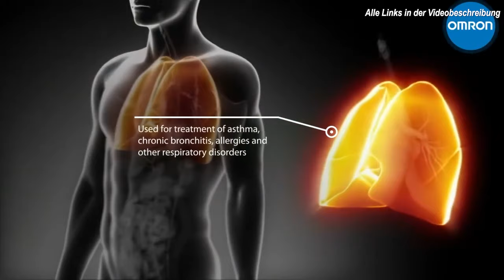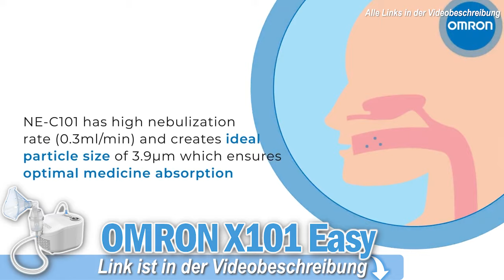Die besten INHALATIONSGERÄTE 2025 | Top 3 Inhalationsgeräte Vergleich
💥👇TOP 3 Inhalationsgeräte 2025 - Jetzt Preis prüfen:👇💥

0:00​ Intro
0:57 OMRON Inhalationsgerät
2:16 medisana Inhalationsgerät
4:12 PARI BOY Inhalationsgerät

Kaufratgeber: Inhalationsgeräte – Atemwegstherapie für Zuhause

Inhalationsgeräte sind ein unverzichtbares Hilfsmittel zur Behandlung von Atemwegserkrankungen. Sie ermöglichen die Verabreichung von Medikamenten direkt in die Atemwege und Lunge. In diesem Kaufratgeber erfahren Sie mehr über die Vorteile von Inhalationsgeräten und wie Sie das passende Gerät für Ihre Bedürfnisse finden können. Nutzen Sie die folgenden Keywords und Tipps, um das beste Modell für Ihre Bedürfnisse zu finden.

Vorteile von Inhalationsgeräten:
Direkte Wirkung:
Inhalationsgeräte ermöglichen eine direkte Verabreichung von Medikamenten in die Atemwege. Suchen Sie nach "direkte Medikamentenverabreichung Inhalator" oder "schnelle Wirkung Inhalationsgerät".

Effektive Behandlung:
Sie sind besonders effektiv bei der Behandlung von Atemwegserkrankungen wie Asthma oder COPD. Geben Sie "effektive Atemwegsbehandlung Inhalator" oder "Inhalationsgerät für Asthma" ein.

Einfache Handhabung:
Die meisten Inhalationsgeräte sind einfach zu bedienen und zu reinigen. Suchen Sie nach "einfache Handhabung Inhalator" oder "leicht zu reinigen Inhalationsgerät".

Mobilität:
Viele Modelle sind kompakt und tragbar, ideal für unterwegs. Keywords wie "mobiler Inhalator" oder "kompaktes Inhalationsgerät" sind relevant.

Vielseitigkeit:
Sie sind für die Verwendung mit verschiedenen Medikamenten und Lösungen geeignet. Suchen Sie nach "vielseitiges Inhalationsgerät" oder "Inhalator für verschiedene Medikamente".

Kaufempfehlungen und Keywords für die Suche:
Typ des Inhalators:
Es gibt verschiedene Typen von Inhalatoren, z.B. Dampfinhalatoren und Ultraschallinhalatoren. Geben Sie "Vergleich Inhalatortypen" oder "beste Dampfinhalatoren" ein.

Größe und Gewicht:
Überprüfen Sie Größe und Gewicht, besonders wenn Sie das Gerät unterwegs nutzen möchten. Suchen Sie nach "leichtes Inhalationsgerät" oder "kleiner Inhalator".

Leistung:
Achten Sie auf die Leistung des Geräts und die Größe der erzeugten Partikel. Keywords wie "hochleistungs-Inhalator" oder "feine Partikel Inhalationsgerät" sind hilfreich.

Zubehör:
Überprüfen Sie, welches Zubehör im Lieferumfang enthalten ist, z.B. Masken oder Mundstücke. Geben Sie "Inhalationsgerät mit Zubehör" oder "extra Mundstücke Inhalator" ein.

Preis-Leistungs-Verhältnis:
Vergleichen Sie Preise und Leistungen verschiedener Modelle, um das beste Angebot zu finden. Suchen Sie nach "Preis-Leistungs-Sieger Inhalator" oder "günstiges Inhalationsgerät".

Kundenbewertungen:
Lesen Sie Kundenbewertungen, um mehr über die Qualität und Zuverlässigkeit des Geräts zu erfahren. Geben Sie "Inhalationsgerät Erfahrungen" oder "Kundenbewertungen Inhalator" ein.

Fazit:
Inhalationsgeräte sind ein effektives Mittel zur Behandlung von Atemwegserkrankungen und bieten viele Vorteile, wie direkte Medikamentenverabreichung und einfache Handhabung. Mit den richtigen Keywords und Tipps können Sie ein vielseitiges und zuverlässiges Modell finden, das Ihren Bedürfnissen entspricht. Vergleichen Sie verschiedene Typen, Modelle und Kundenbewertungen, um das beste Angebot zu finden und langfristig von den Vorteilen eines Inhalationsgeräts zu profitieren.